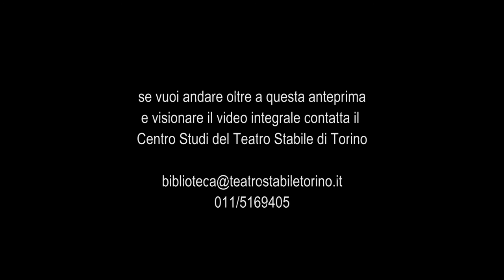Re Ubù - Trailer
di Alfred Jarry
Traduzione di Gian Renzo Morteo
una produzione del Teatro Stabile di Torino allestito in collaborazione con il Teatro Stabile del Friuli - Venezia Giulia

Regia di Ugo Gregoretti e Franco Gervasio
Scene di Carlo Giuliano
Costumi di Ivan Stefanutti
Musiche a cura di Paolo Terni

Ugo Gregoretti (Padre Ubù), Magda Mercatali (Madre Ubù), Pino Patti (Capitano Bordure), Alessandro Esposito (Pile), Lorenzo Milanesio (Cotice), Enrico Fasella (Giron), Roberto Sbaratto (L’orso, Nicola Rensky, Il comandante), Nicola Donalisio (Il messaggero), Mariangela Sardo (La suggeritrice, Il generale Lascy).
Voci dei “Piccoli di Podrecca”: Roberto Sbaratto (Il re Venceslao), Mariangela Sardo (La regina Rosmunda), Nicola Donalisio (Bugrelao), Enrico Fasella (Lo zar di Russia), Alessandro Esposito (Stanislao Leczinski), Lorenzo Milanesio (Michele Federovitch).
Marionettisti della Compagnia I Piccoli di Podrecca del Teatro Stabile del Friuli-Venezia Giulia: Maria Barbara Della Polla, Silvia Della Polla, Giannina Donati, Ennio Guerrato, Contrando Picchi, Caterina Raimondo, Antonio Stuparich, Silvio Vanelli.

Debutto 20 Ottobre 1988 Teatro della Compagnia di Firenze.
Lo spettacolo rischiò di non andare in scena, alla vigilia del debutto, in seguito all’abbandono del protagonista Walter Chiari. Al debutto a Firenze Chiari venne sostituito da Lorenzo Milanesio, in seguito rimediò alla critica situazione lo stesso Ugo Gregoretti che ricoprì il ruolo destinato a Chiari per l’intero ciclo delle recite.